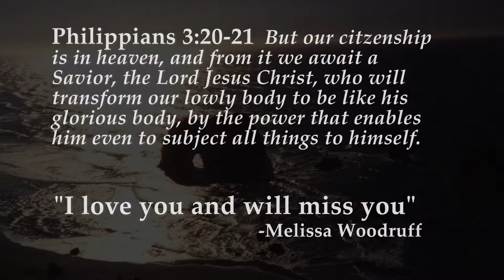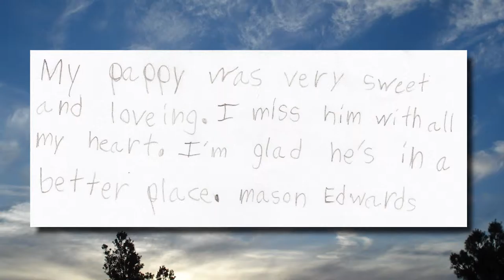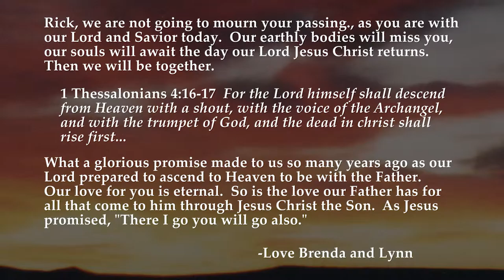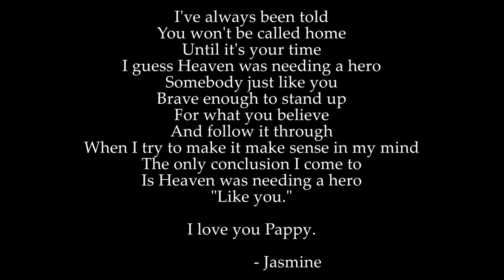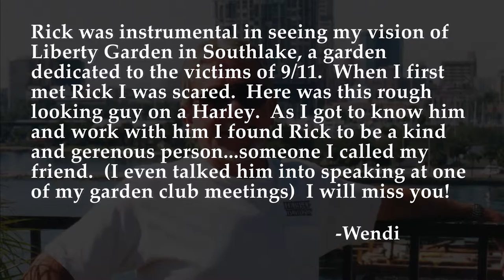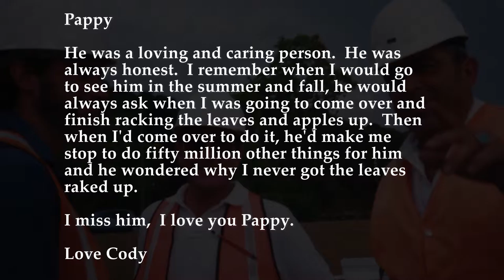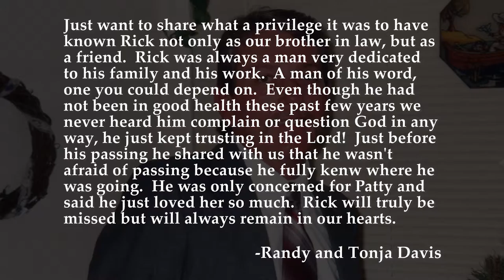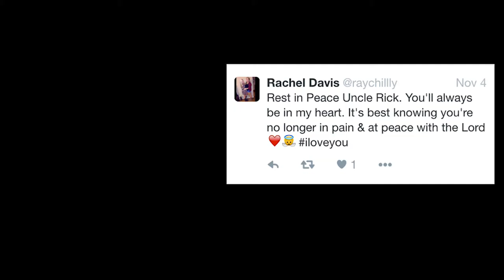Funeral - Richard Edwards